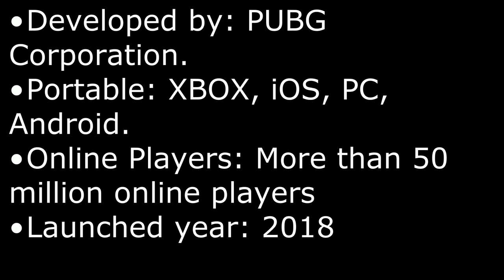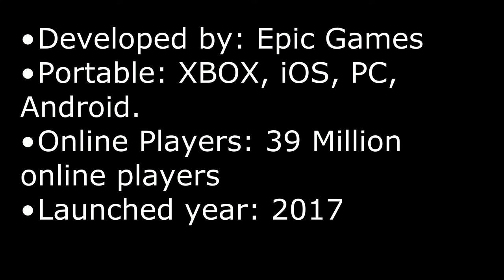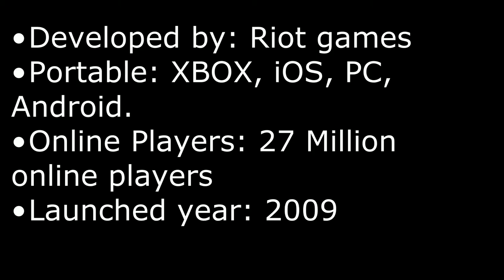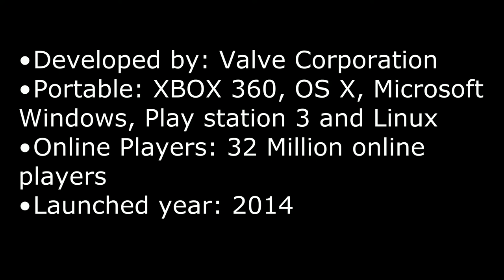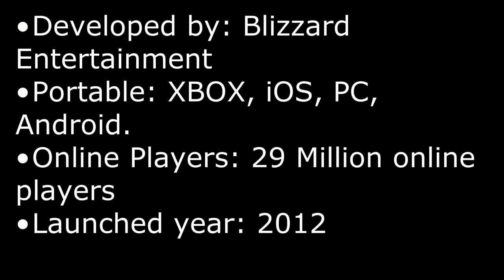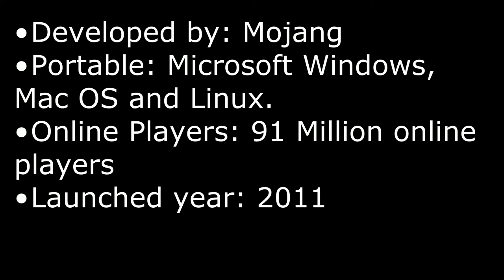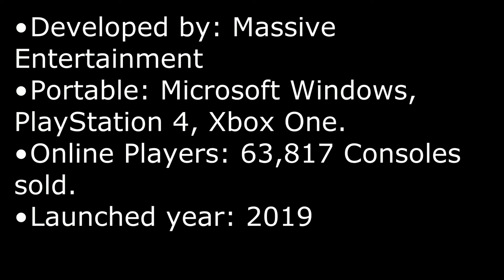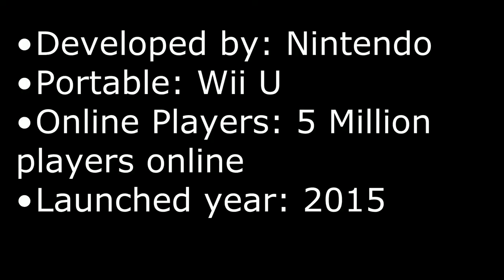top 10 online game 2019... I like PUBG.... what your favorite online game??